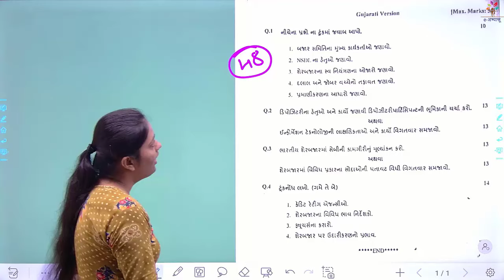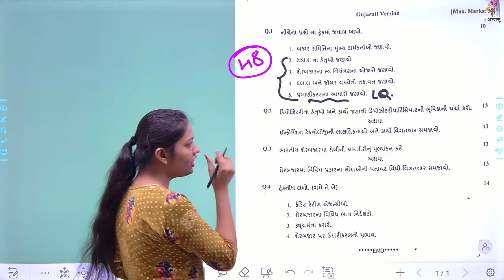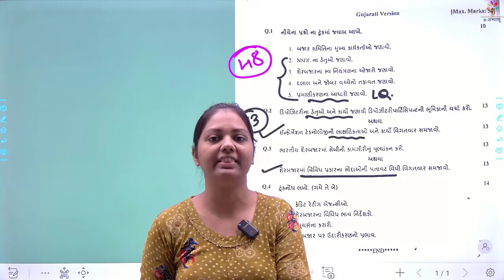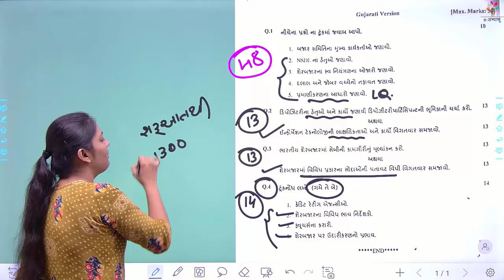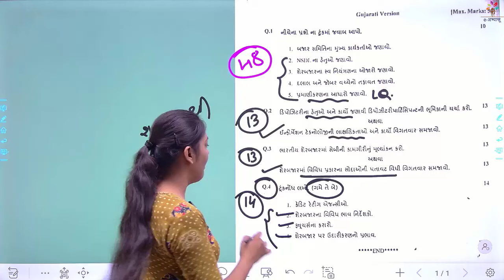VNSGU | MCOM SEM 3 | ORGANISED MARKET | OCT 2024 નું PAPER SOLUTION (50 માંથી 48 MARKS નું બેઠું)